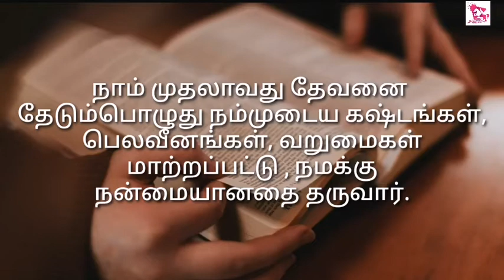Jesus songs /best Christian song whatsapp status tamil /god grace video songs whatsapp status tamil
Jesus songs /best Christian song whatsapp status tamil /god grace video songs whatsapp status tamil /best jesus songs whatsapp status tamil /feeling jesus songs whatsapp status tamil/happy and sad moments whatsapp status tamil